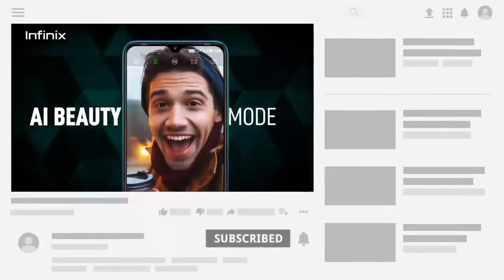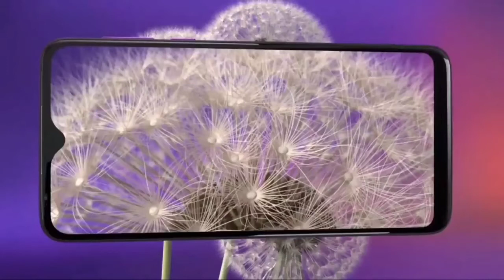TOP 5 BEST PHONES UNDER 10000 in 2020 | Malayalam | Best phones under 10k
NOTE : ALL THE IMAGES/PICTURES SHOWN IN THE VIDEO BELONGS TO THE RESPECTED OWNERS AND NOT ME. I AM NOT THE OWNER OF ANY PICTURES SHOWED IN THE VIDEO Note Copyright Disclaimer Under Section 107 of the Copyright Act 1976, allowance is made for "fire use" for purposes such as criticism, comment, news reporting, taching, scholarship, and research. Fire use is a use permitted by copyright statute that might otherwise be infringing.